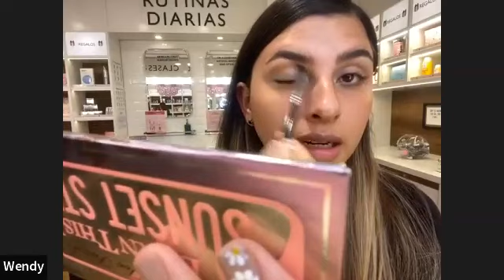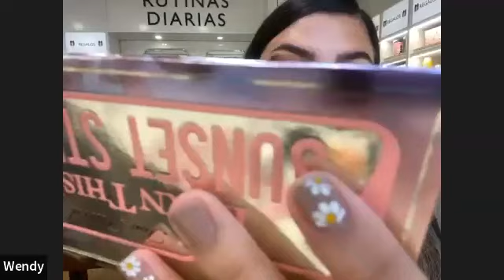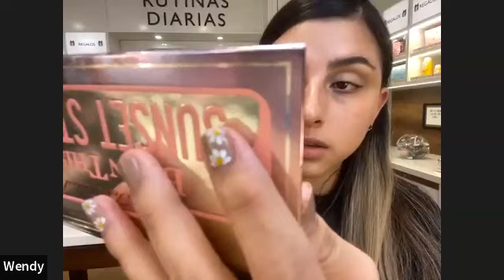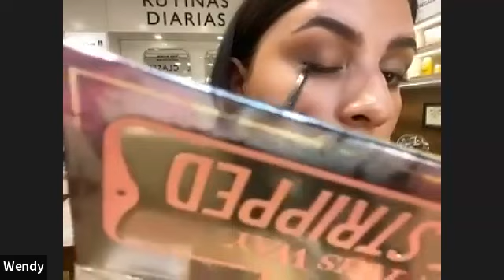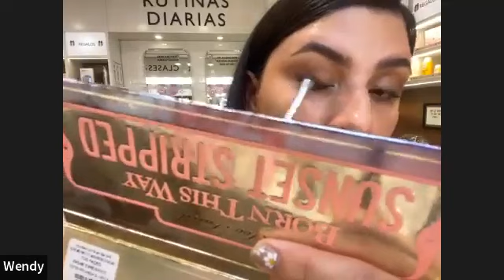Look Bronceado y Cejas Orgánicas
Aprende como lograr una piel con acabado bronceado. Wendy nos enseña como lograrlo. Además, nos da todos sus trucos para unas cejas orgánicas y divinas!